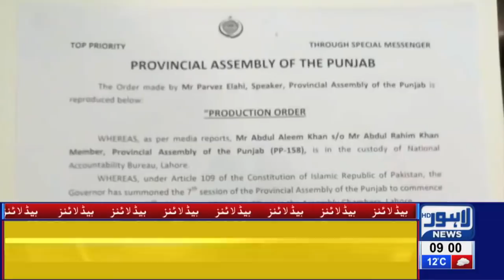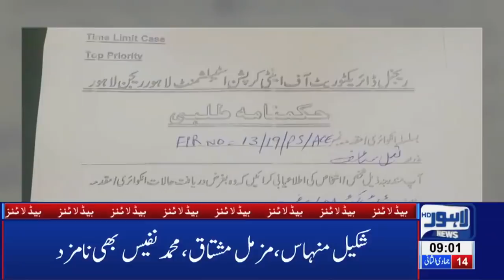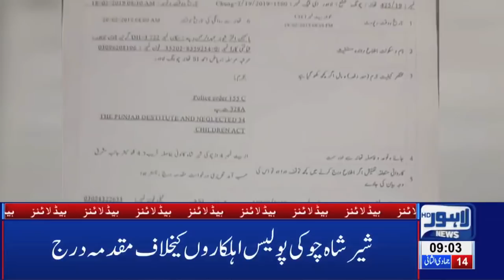09 AM Headlines Lahore News HD – 20th Feb 2019